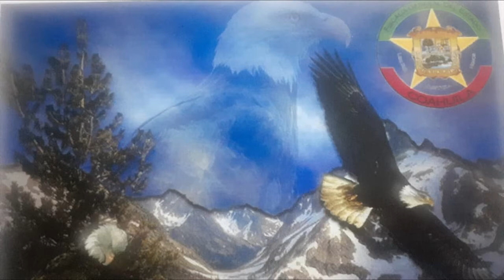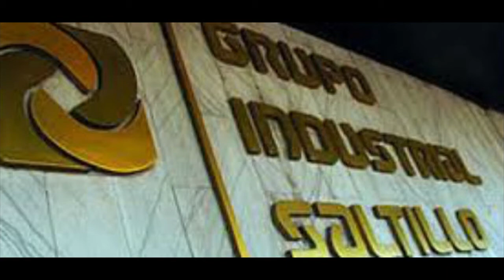Cmte. Domingo Garza Aguilar. Hnos. Zamarron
Autor: Jose Olmedo